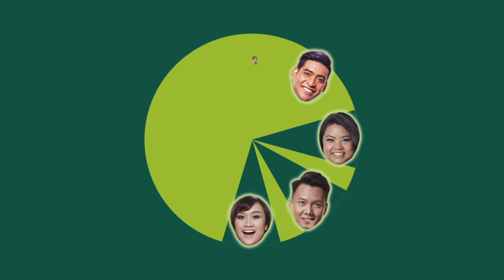Juara Johara : Wani Kayrie - Jangan Jangan (LIVE)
Wani Kayrie di Juara JoHaRa yang bertempat di Village Mall, Sg Petani, Kedah, belanja korang dengan lagu Jangan-Jangan. Enjoy!